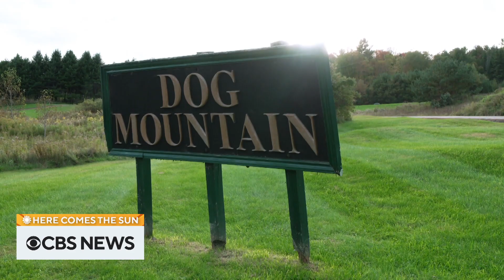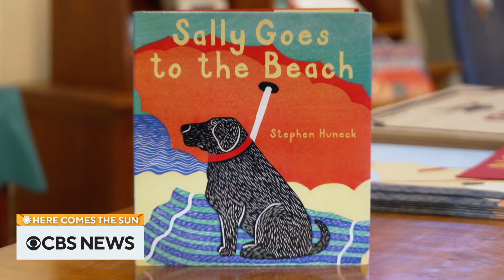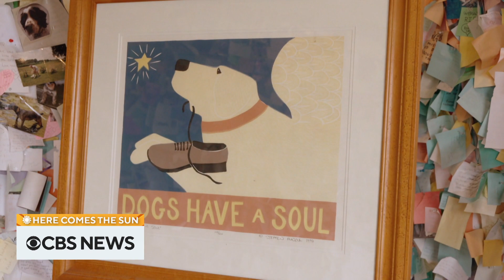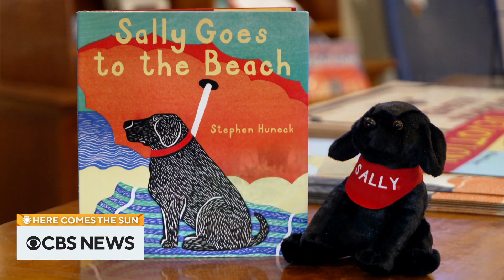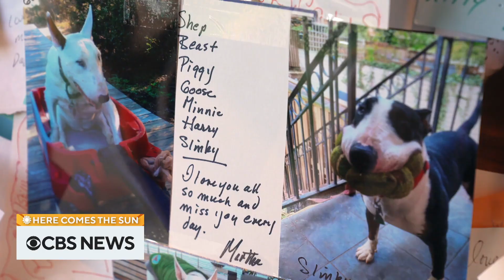TV personalities Nick and Vanessa Lachey, and a visit to Dog Mountain | Here Comes the Sun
Television personalities Nick and Vanessa Lachey sit down with Jonathan Vigliotti to discuss their show “Love is Blind.” Then, Martha Teichner visits Dog Mountain in Vermont to learn more about the paradise for dogs and the chapel where humans can grieve their furry friends. “Here Comes the Sun” is a closer look at some of the people, places and things we bring you every week on “CBS Sunday Morning.”